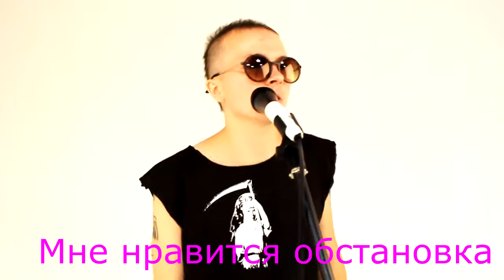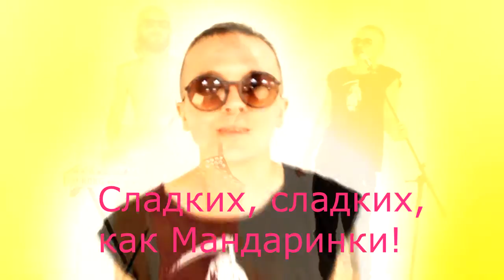ХУБА - Мандаринки Караоке ! (Поем все вместе)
До самых кончиков